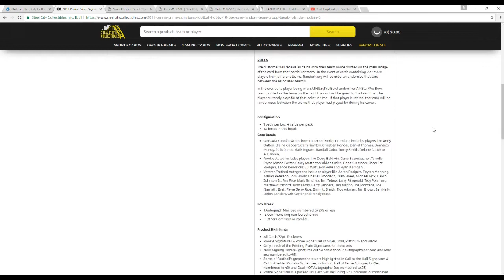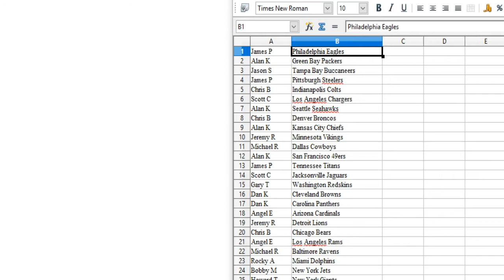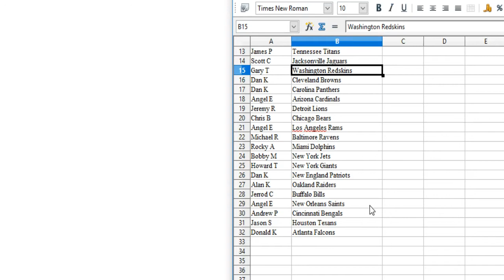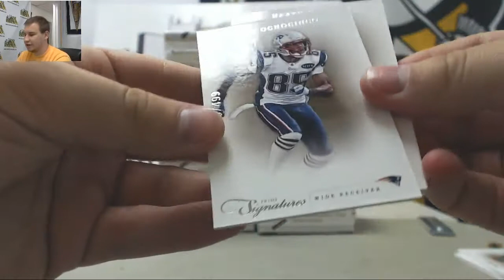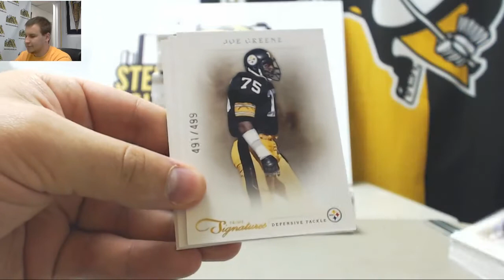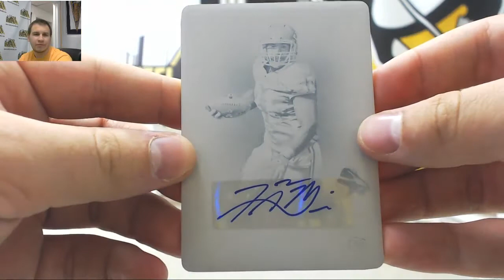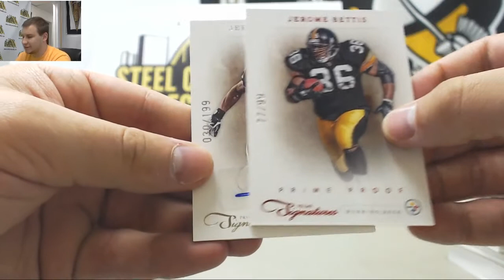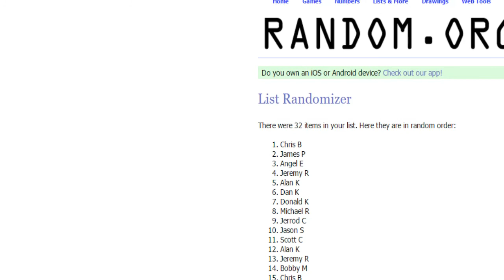2011 Panini Prime Signatures 10-box Case Random Team GB - Rolando McClain Jersey #2